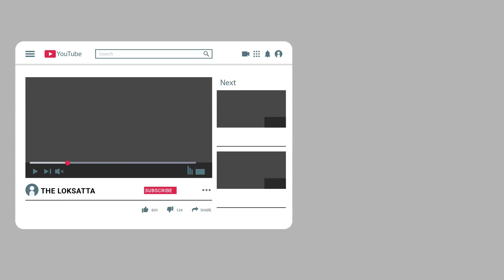bride and groom got married with social ditancing through out wedding video viral social media